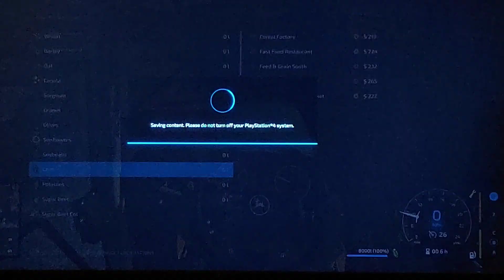farming simulator 22/ greers farm. episode 2 harvest underway